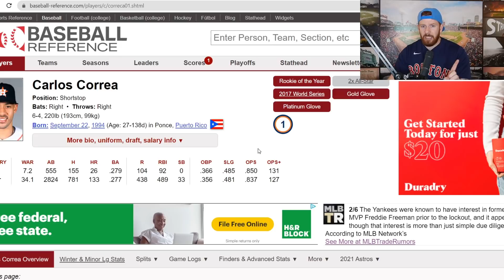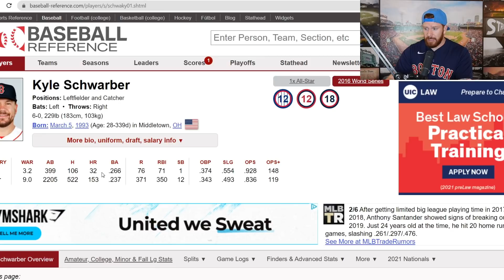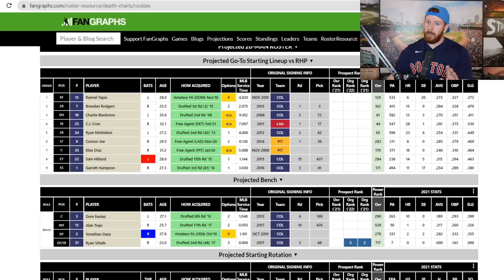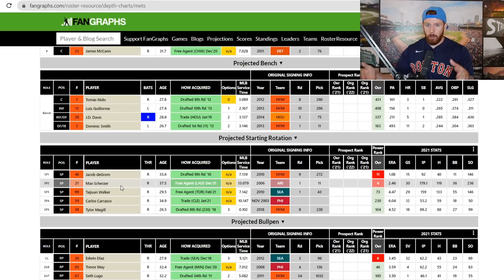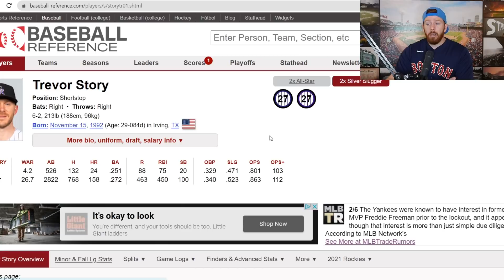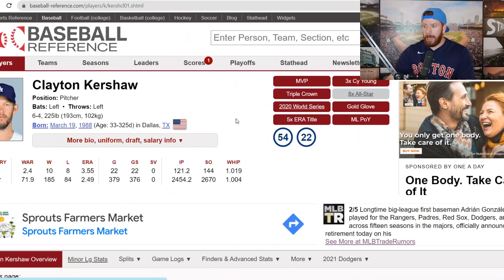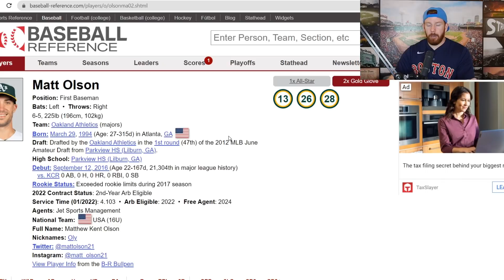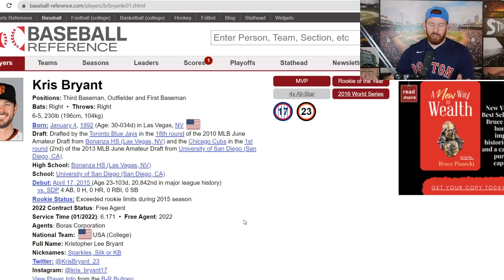10 Post MLB Lockout Free Agent Signings & Trades I Want to See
Eventually, the MLB Lockout will be over...right. right?! Well when that does happen, here are 10 moves I would like to see after the Lockout is over.